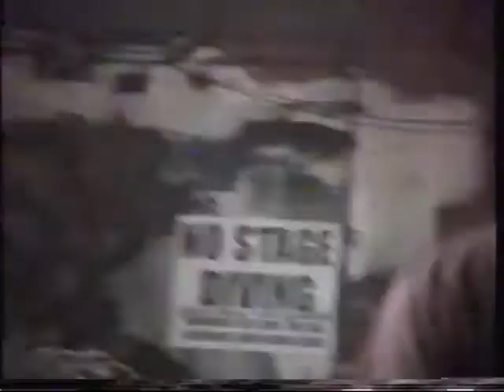Piss Jar - Live at 924 Gilman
Piss Jar at 924 Gilman st. 1997

Shot by Jon Carling